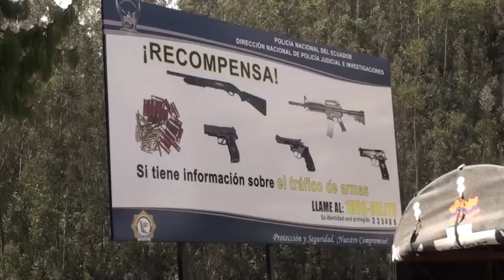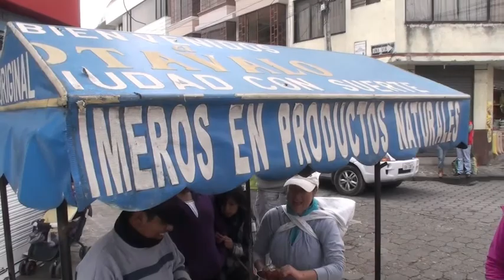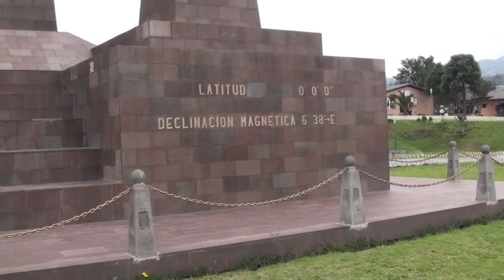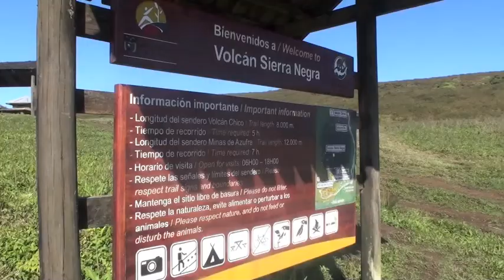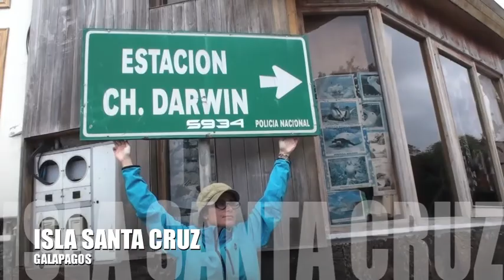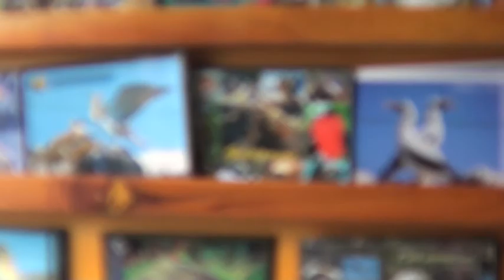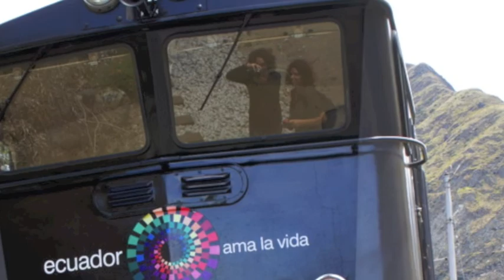21 CLIP Equateur & GALAPAGOS TDM1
Seconde escapade en Amérique du sud avec un petit tour aux Galapagos avec Pierre et Maude...De chouettes moments encore!